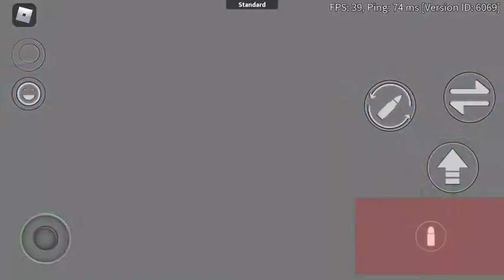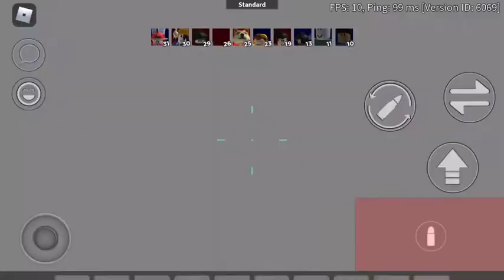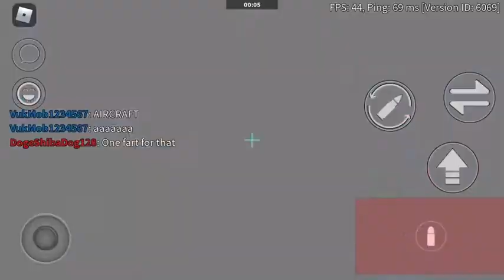Arsenal Update is Huge! My aim?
Hyper if you’re watching this please rate my aim at the end